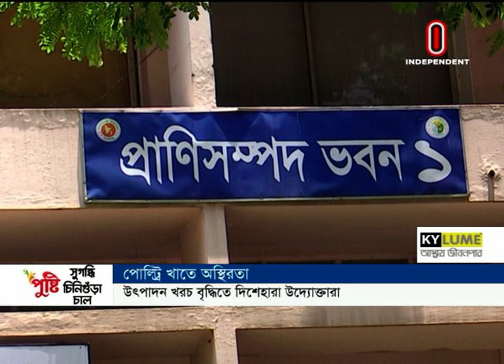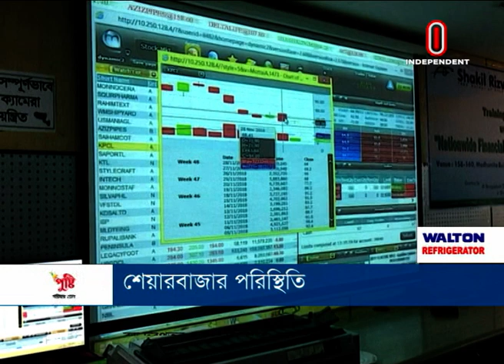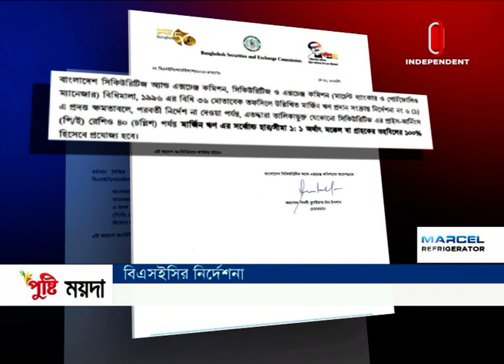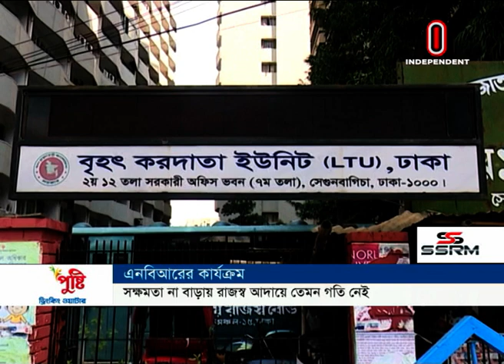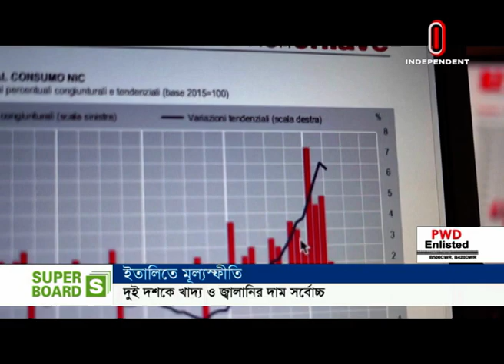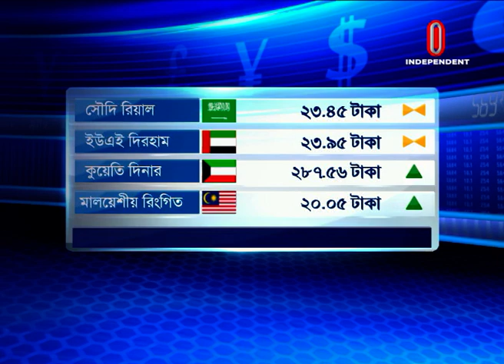Orthoniti Sharadin || অর্থনীতি সারাদিন || [22 May 2022]